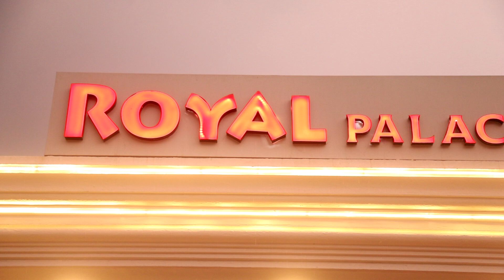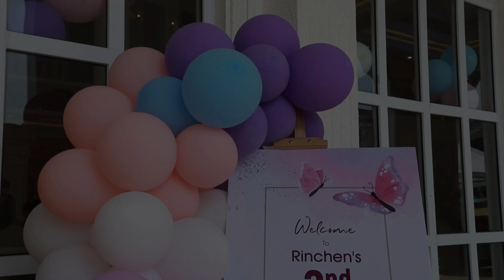ll 2nd Birthday of Rinchen Sherpa ll